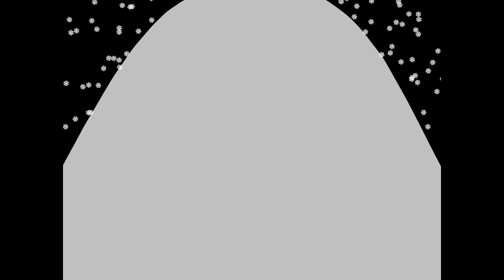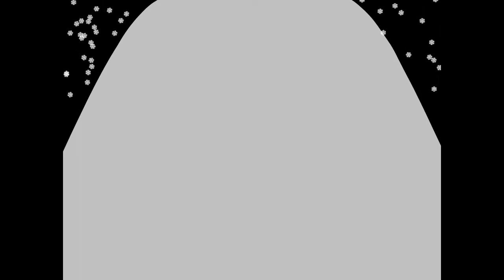music relaksasi untuk belajar dan bekerja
website download video